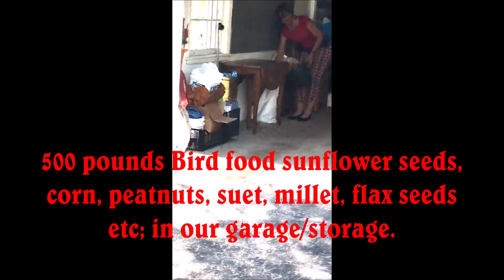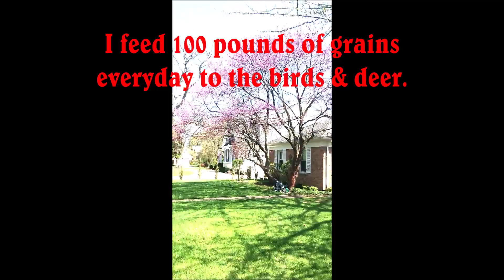O panchi pyare, Birds in my yard - Pari from USA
There are very beautiful colorful birds in my garden. I feed them with 50 pounds of sunflower seeds, corn, peanut gram, flakes seeds, millet, and many types of nutritious meals daily. Birds sit in the trees of my garden and sing in a sweet melodious voice.

Pari from USA